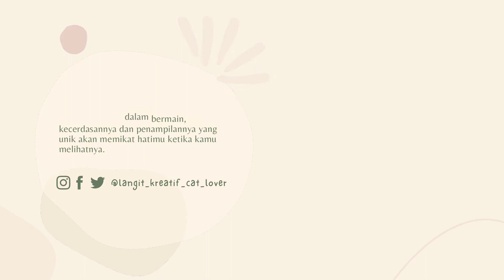ras kucing dan jenis jenisnya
KUCING SINGAPUR
Alam
Baru Untuk Anda
Baru diupload
kucing anggora asli
kucing bermain
kucing cantik dan lucu
kucing deddy corbuzier
kucing ekor pendek
kucing flatnose abu abu
kucing goyang
kucing hias
kucing imut
kucing joget tiktok
kucing kaki pendek
kucing lucu-lucu
kucing meong meong
kucing nikah
kucing oren barbar
kucing persia
kucing queen
kucing rasulullah
kucing sakit
kucing tidur
kucing umur 1 bulan
kucing viral
kucing warna-warni
kucing xiao zhan
kucing yang paling lucu
kucing zaman now